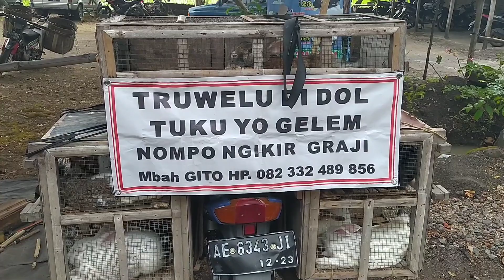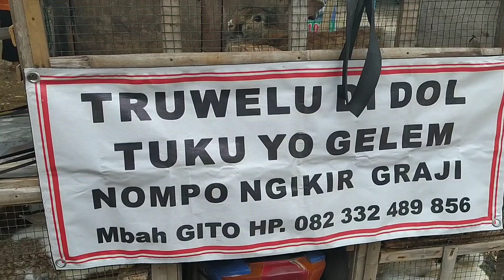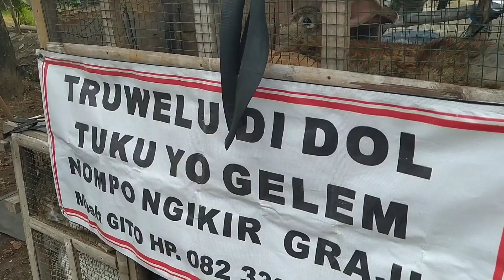Harga kelinci dipasar hewan Ngawi || sobat k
sobatkambing harga kelinci dipasar Ngawi, klinci bligon klinci hamil

salam Kuy Kawan Anyaran